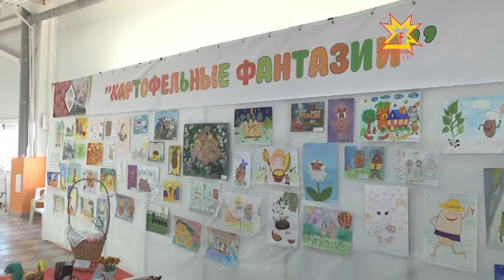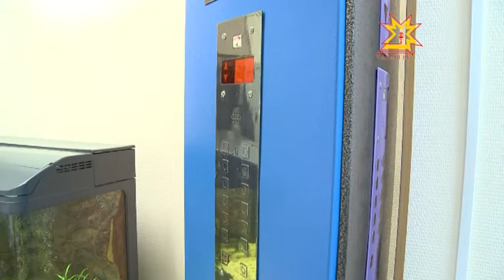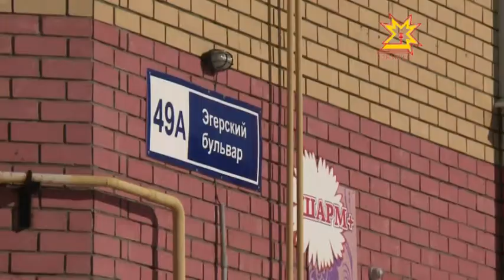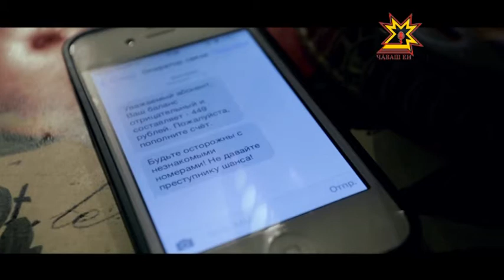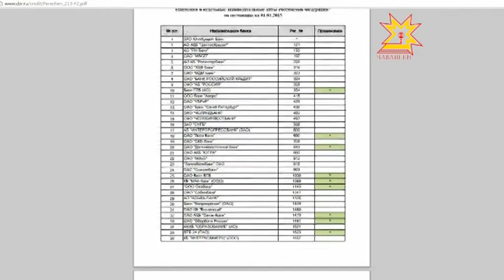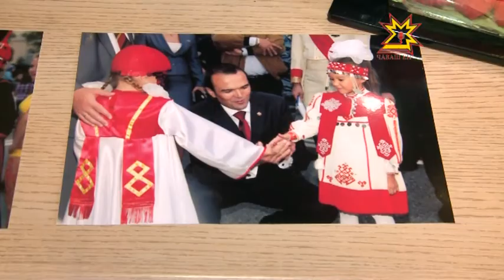Республика Информаци Кăларăмĕ 19.02.2015 дневной выпуск